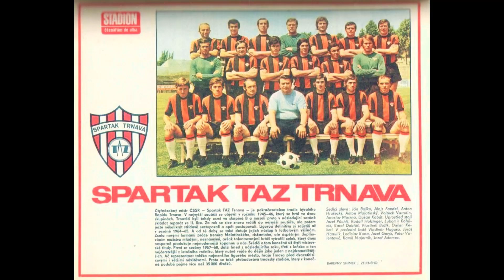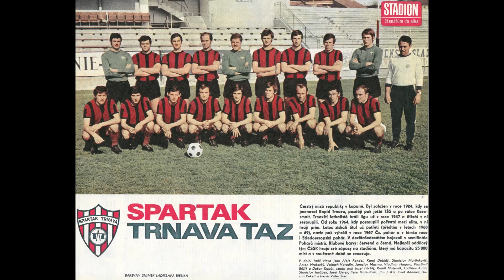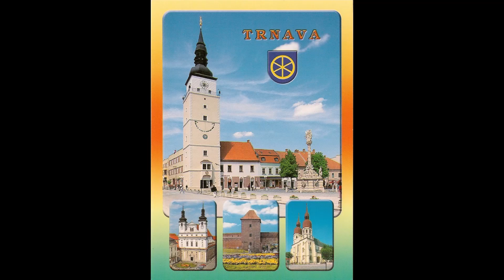Coleção Botões para Sempre: Os dois times da antiga Tchecoslováquia 70´s - Os meus xodós do Leste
O primeiro deles que apareceu em nossa coleção foi em 2015. Trata-se do Spartak Trnava, antes tudo era só um país, a Thecoslováquia. Hoje o referido time pertence a Eslováquia.
Querem saber como ficou aqui ou não? Se alguém não tem paciência para ler a dificuldade de como é ser colecionador, podem mudar de canal e não percam tempo. Senta que lá vem história, para quem quiser ler. Não obrigo a ninguém a ler o que escrevo.
É bom antes as pessoas se acostumarem com minhas narrativas, pois quem faz uma coleção de jogos de botões antigos e mexem geralmente com 'colecionadores', e 'comerciantes', alguns boa gente, outros 'marginais', precisa estar preparado do que possa acontecer. Este time eu paguei caro naquela época, o que valia um salário mínimo há 08 anos atrás. E o cidadão 'osasquense' que aqui o trouxe e que joga sujo, coleciona também, não sei como ele joga com outros, porém, contudo e todavia, comigo foi a barbárie. "Diz ele que paguei barato". O gozado é que ele veio pegar a 'grana', o 'cascalho', em menos de 24hs. Enfim. Tudo isso em meio a uma traição de 17 seleções da Brianezi que indiquei para ele lá no Rio Grande do Sul. Infelizmente o Judas do Colecionismo agiu feio, que merecia uma porta de cadeia. Mas voltando .
O segundo, o de Praga, aportou aqui em 2018. Foi indicado para um outro colecionador que até então era 'amigo', 'colega', 'parça' e gentilmente indicamos um Sampaio Corrêa que eu tinha e ele não. Dito e feito. Ele comprou o clube maranhense, nem agradeceu minha dica, (vão se preparando para quem cometer isso com alguns) e limpou o que o nobre vendedor (este sim, um espertão de mais de 40 anos de comércio de brinquedinhos caros) tinha e na loja do cidadão, apresentava-se misteriosamente e guardado a sete chaves (para ninguém? este Sparta Praga?) ahahah, não sei, só sei que meu 'amigão' comprou e exigiu um fígado, dois rins em troca, mesmo ele tendo o Sparta de tamanho convencional 42mm e eu tendo o mesmo Sampaio que ele adquiriu.
Não poderia pelo gesto de compreensão, ou seja, 'gratidão sr. Bucci pela dica do Sampaio, agora o sr. pode comprar um time que tenho, que é o Sparta e que você admira'; mas não! Me deixou perder um time que não tinha (indiquei uns 8 jogos e nada queria), após 1 ano e 8 meses o time perdido voltou por um milagre, pois este tempo enorme sem ele, aceitou uns 4 em caixas com dezenas de palhetas coloridas no meio.
São acontecimentos duros, pesados, sofridos, pararam aqui, mas não pode ser neste sofrimento, hoje nunca mais que acontecerá tais coisas, pois minha saúde mental e de ninguém merece passar por isso.
Por isso que falo, cuidado com todos, desde estes vendedores que ficam segurando jogos para clientes fantasmas. Não sei.
Terminando: o gozado é que em plena rua, em São Paulo, numa feira, o cidadão lojista que vendeu o time de Praga para o tal outro colecionador, me pede a caixa verde vazia para vender para outro, que até sei para aonde  iria ficar, pois este é amigo. Não foi por um motivo: Vai cagar né cidadão, você acha que tanta coisa aconteceu e ainda depois de anos iria perder a caixa do time original com o símbolo do clube nela? Ah, Adios.

Lamentável!

Mostramos as nossas homenagens ao Sparta Praga versão 42mm celulose de 1977 e 50mm Super Luxo Acrílico na caixa original com palheta zebrada importada do Japão na época pela Brianezi. E o Spartak Trnava da Eslováquia fora de catálogo também em celuloide e tamanho grande de 50mm.